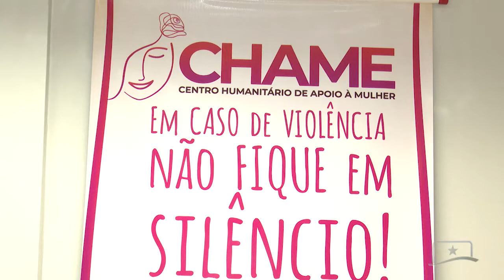PROJETO SELO MULHERES SEGURAS INCENTIVA O COMBATE À VIOLÊNCIA CONTRA A MULHER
O enfrentamento à violência contra a mulher é constante e de responsabilidade de todos. Saber identificar o ciclo e acolher a vítima pode definir se essa mulher se libertará ou entrará para as trágicas estatísticas.

Essa e outras reportagens você assiste no canal 57.3